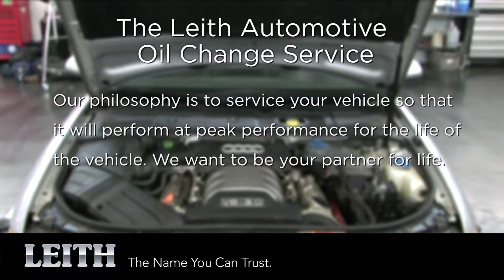LeithCars.com: The Leith Oil Change Advantage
The Dealership Difference

We recommend having your oil changes at the times recommended by the manufacturer. Not all vehicles require an oil change every 3,000 miles. Every one is different and our specialized, highly trained technicians recommend what's best for the long-term life of your vehicle. Oil change intervals can vary by vehicle from 3,000 to more than 20,000 miles.

Our philosophy is to service your vehicle so that you're always running at peak performance. This helps extend your vehicle's life. We want to provide great service for you and your vehicle...for life. It's the Leith way.

Benefits:

- During your service visit, we'll do a comprehensive multi-point vehicle inspection -- free of charge.
- We'll check fluids, tire pressure, brakes, and more.
- We keep a detailed record of your vehicle so you always know its condition.
- We only use factory recommended oil and filters because they keep your vehicle performing at its very best.
- Maintain comprehensive vehicle history for optimal trade value.
- After years of education and training, our service technicians know all of the ins-and-outs of your particular vehicle. That's far better than just having a general understanding of most vehicles.
- The highest technically trained staff in the Triangle.
- We do all of this and still beat the competition on price.

The Leith Automotive family is proud to serve the Raleigh, Cary, Fayetteville, and greater Triangle Area in North Carolina.